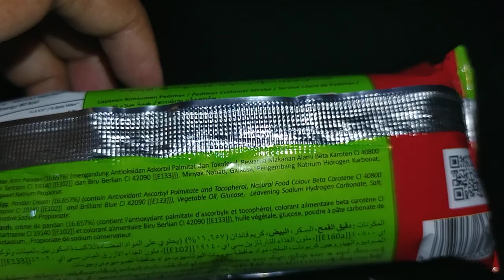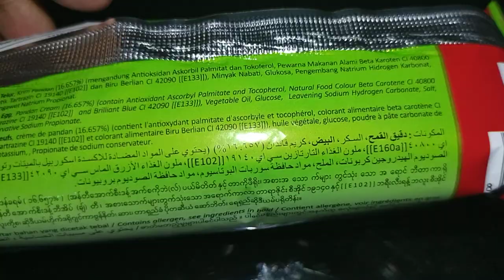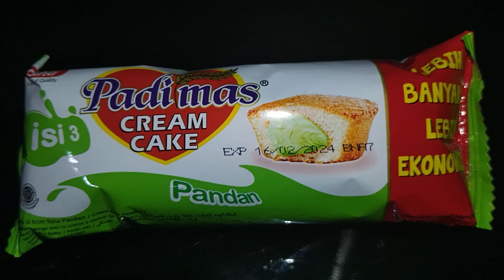Bedah Kemasan #78 : Padi Mas Cream Cake Isi 3 (Rp 1.000)